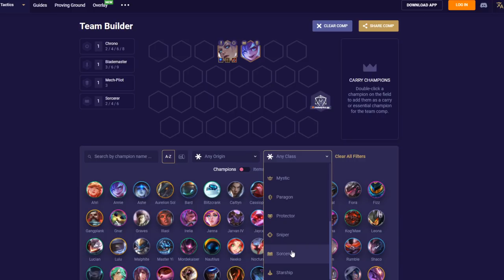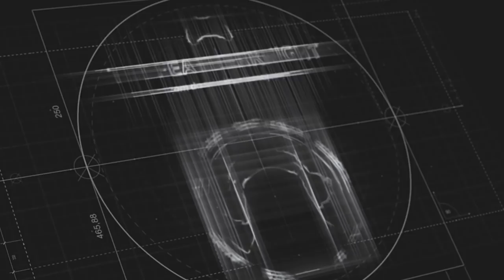💎TOP 7 NAJLEPSZYCH KOMPOZYCJI 10.12 - Łatwy Diament💎 | Poradnik TFT